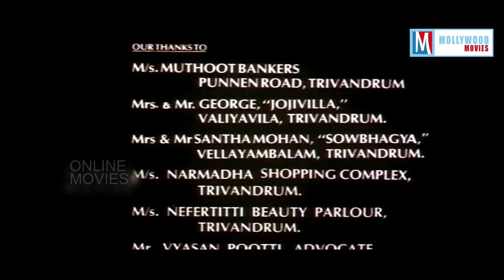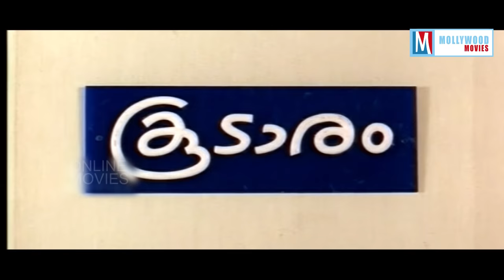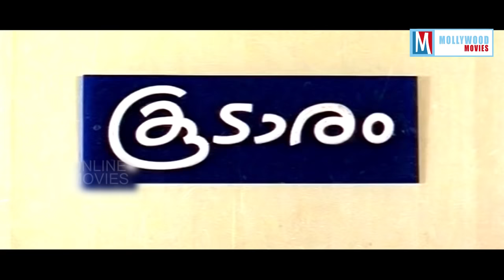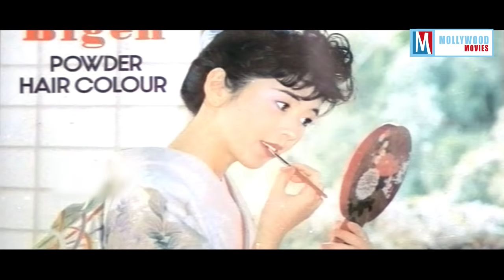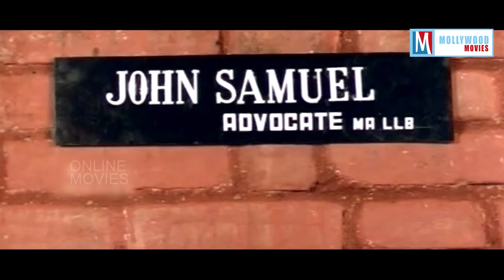Malayalam Comedy Movie | Souhrudam Full Movie | Ft. Mukesh, Jagathi, Parvathi, Urvashi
Souhrudam is a  MalayalamComedy Drama motion picture written by Kaloor Dennis and Sasi Shankar. The movie is directed by Shaji Kailas. The music was composed by Shyam and the lyrics were written by Chunakkara Ramankutty.  Sridevi and Shiny are college friends who lead a happy married life with their husbands. However, problems start brewing in their lives when their husbands doubt that they have committed infidelity. Souhrudam stars Urvashi, Mukesh Babu, Saikumar Nair, Parvathy Jayaram, Jagathy Sreekumar, Kalpana Ranjani and Saritha Chandrasekhar. The screenplay is written by Kaloor Dennis. The music was composed by Shyam. Cinematography was done by Saroj Padi and editing by L. Bhoominathan.